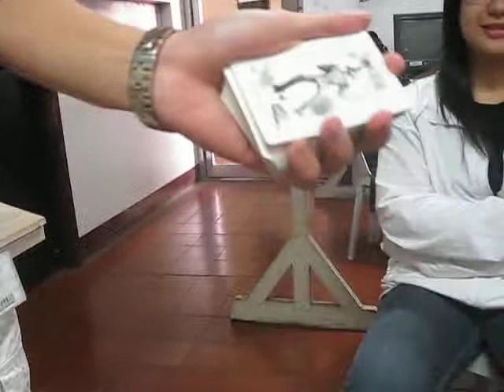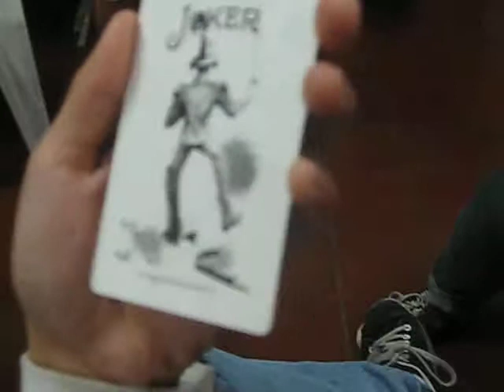Quimbo's Magic Part 1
hahaha. sa class ni Sir Dan sa VC 26 may sharing ng talent na naganap. :P
Ayan si Ian Quimbo pinabilib ung block X. :D hahaha.